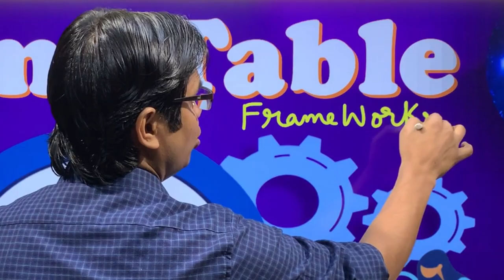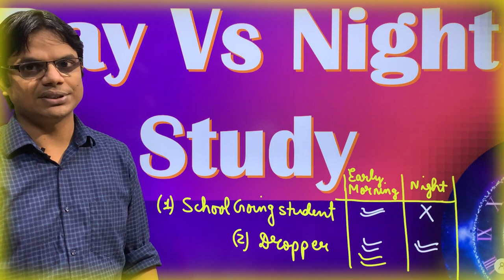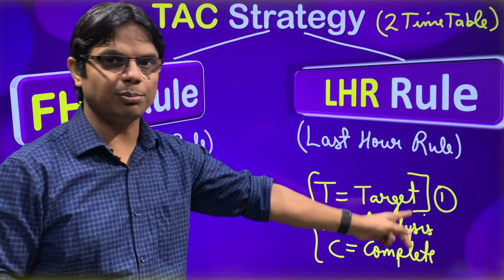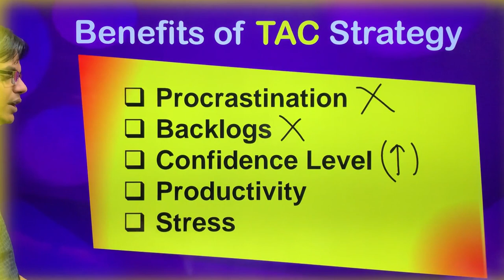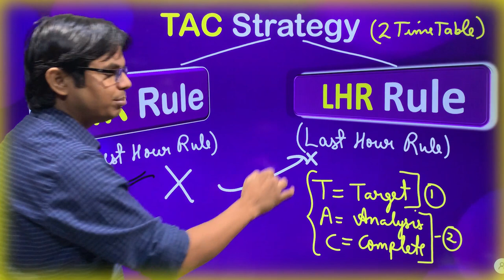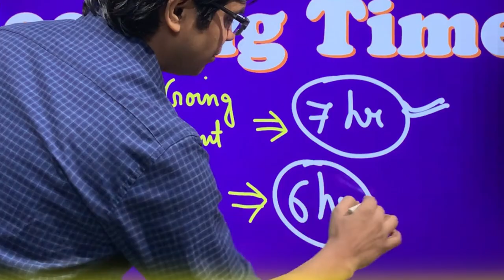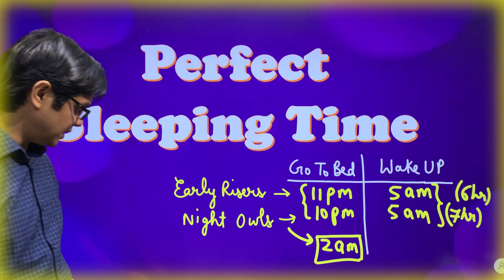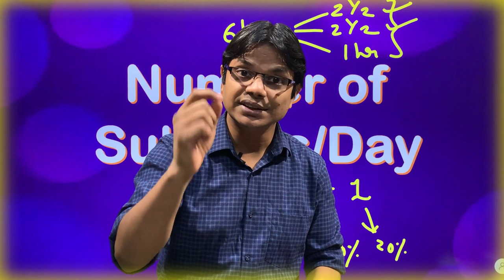Best Time Table for Students🔥| Secret of every Topper | 15 day challenge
Best Time Table Class 12th | Best Time Table Class 10th Science | Best Time Table Class 12th Science |